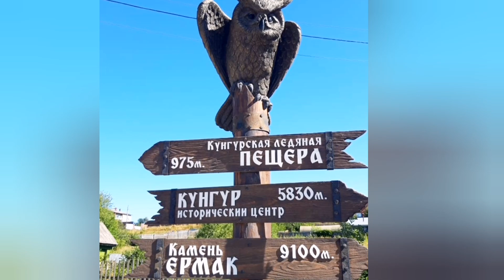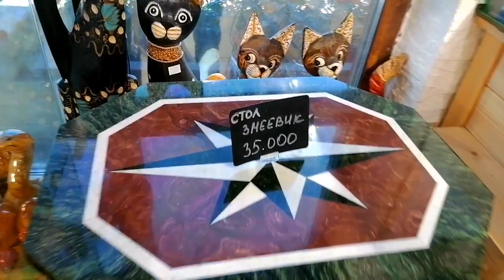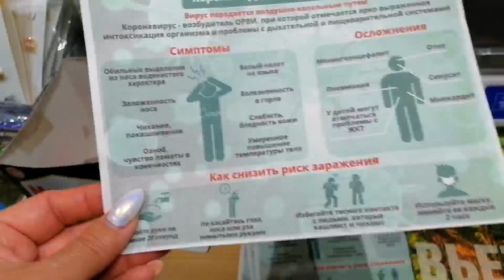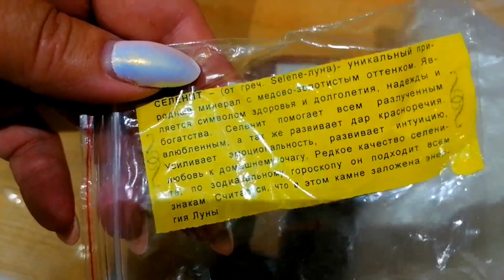Из Соль-Илецка на Урал. Камень селенит..